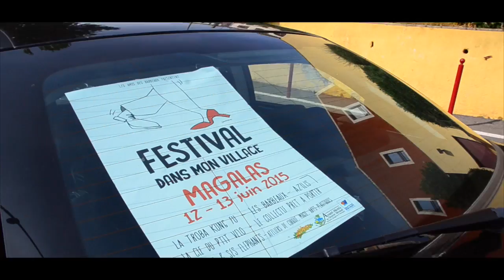Les Barbeaux " Dans Mon Village ! " Teaser du Festival 2017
Teaser pour la 7ème édition du Festival "Dans Mon Village ! "
Organisé par la Prod' des Barbeaux,

Le 8, 9 et 10 juin 2017 à Magalas (34).